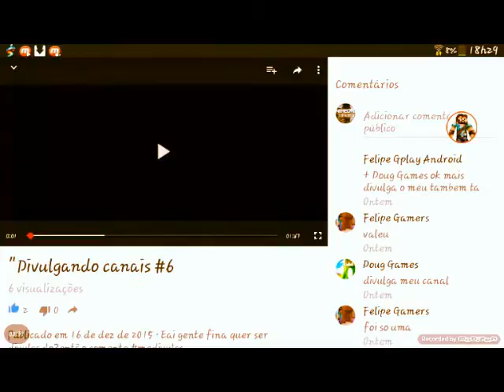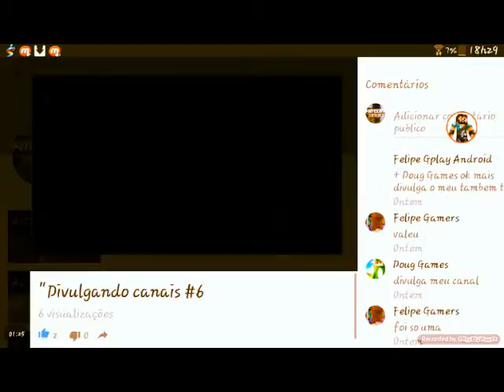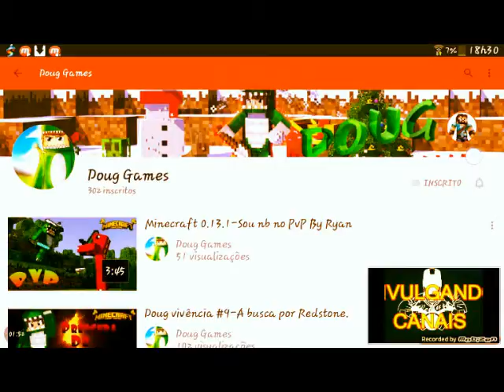"Divulgando canais #7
Eai gente fina quer ser divulgado?então comente